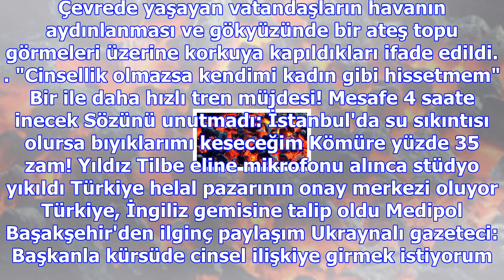Finlandiya'ya meteor düştü, geceyi aydınlatan o anlar görüntülendi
Haberler » Güncel » Haber Finlandiya, Komik - İlginç, Dünya, Güncel Finlandiya'nın Laponya bölgesine...